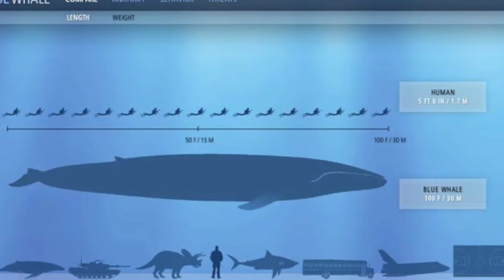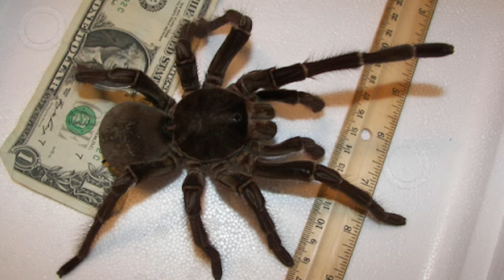Top 5 Massive Animals You Won’t Believe Actually Exist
Top 10 Suprising Animals That Resurrect After Death. They come back to life and just don't die!

Today we’ll look at the top 5 massive largest biggest animals you won’t believe actually exist. You will say cowabunga before we’re through!

When you hear the word massive animals, the first thing that will pop into your head might be the blue whale, which is the largest living animal in the world to have ever lived. Yes, it’s bigger than dinosaurs.

The sheer size of the blue whale is astounding. The longest that has been measured was 110 feet and weighed 150 tons.

Beyond the blue whale though, there are several animals that are so big, you won’t believe they actually exist.

We’ll start with a monstrous calamari.